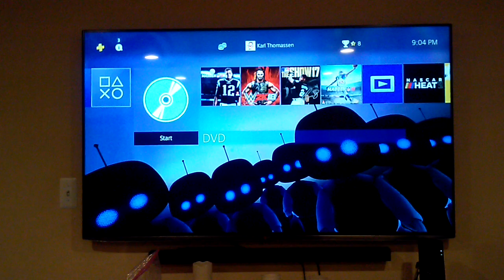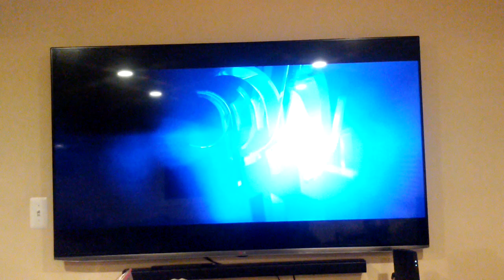Opening to Terminator 3 Rise of the Machines 2003 DVD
1. Warner Home Video logo
2. R Rating Screen
3. Main Menu
4. Warner Bros. Pictures logo (without byline)
5. Intermedia Films logo
6. C2 Pictures logo